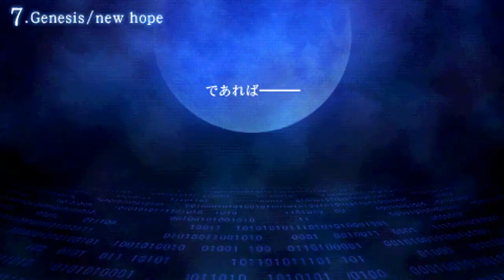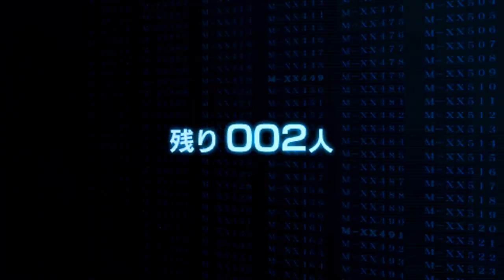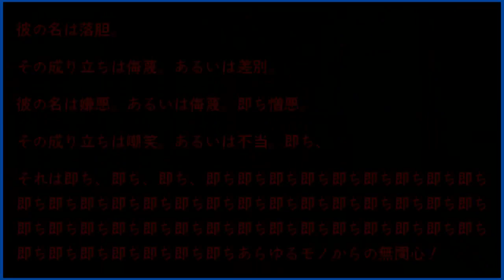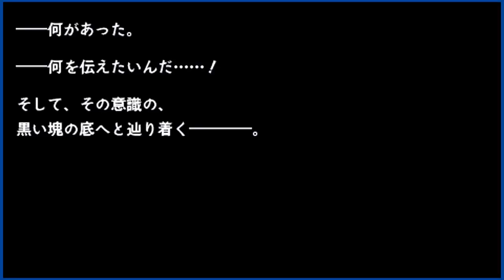Fate/Extra Playthrough Part 40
Part 40 of Playthrough of Fate/Extra.